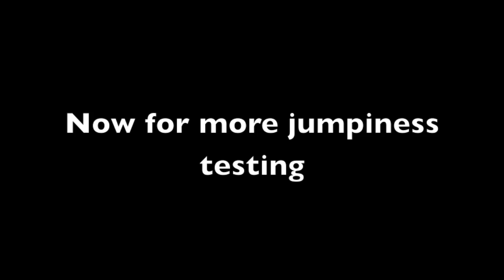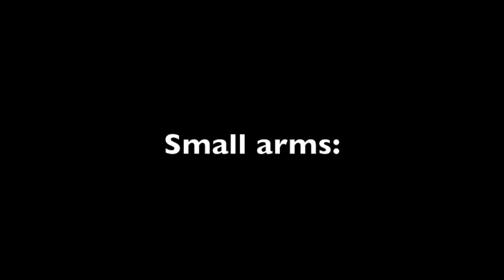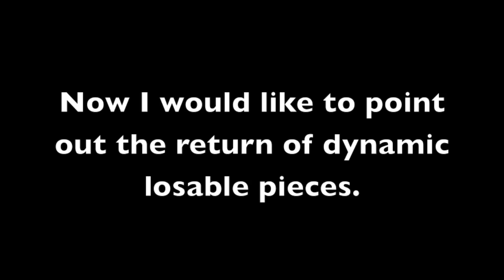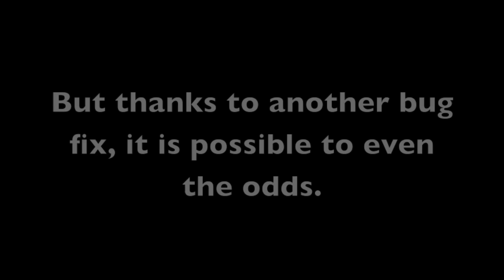Minecraft Flans Mod - Now for 1.6.2